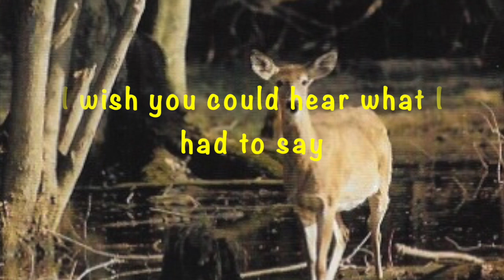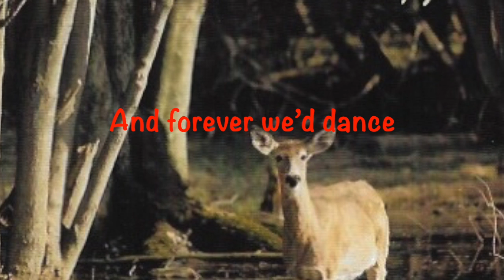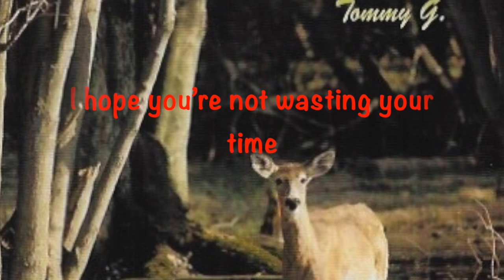Suite Anita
Suite Anita is one of the twelve tracks from the album "The Badger Sessions" .Words and music by Tommy Gibbons.